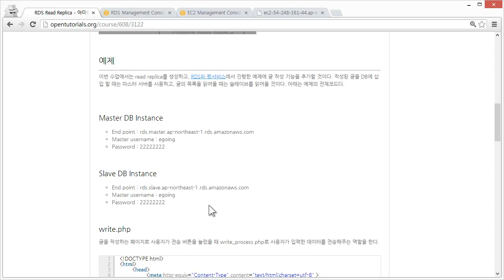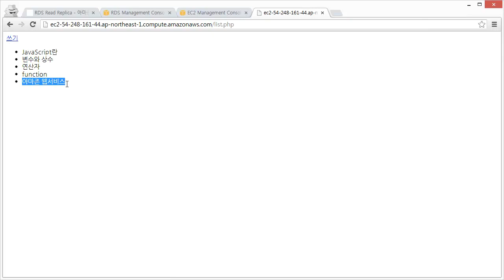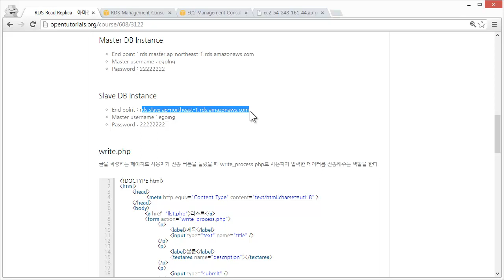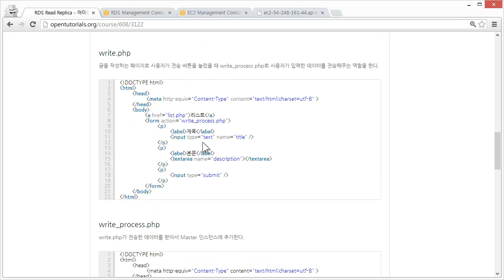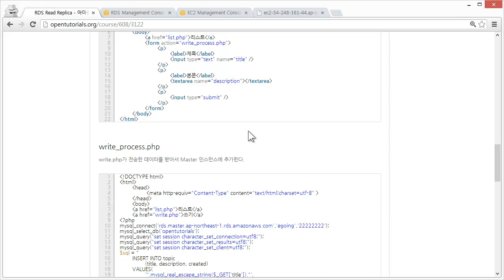Amazon RDS - Read Replica 2